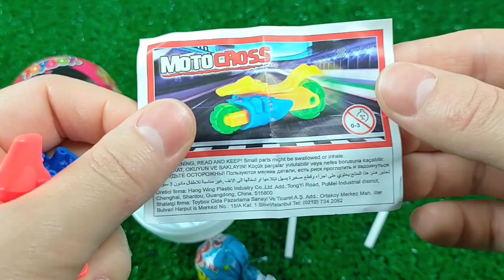ASMR BLACK Candy ENOKI MUSHROOMS BABY OCTOPUS TRUFFLE BLACK BEAN NOODLES 짜장불닭팽이버섯 트러플짜파게티 먹 MUKBANG